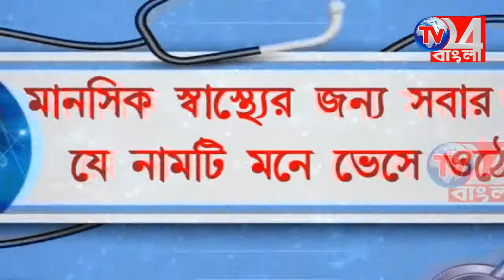সৈয়দাবাদ কালচারাল ফোরামের উদ্যোগে ন্যাটো মেলার আয়োজন বহরমপুরে